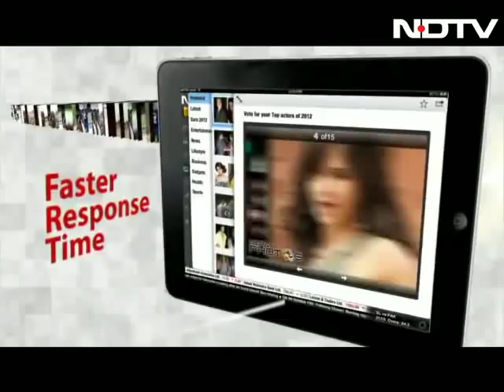Young Guns of Real Estate: Ashish Raheja on challenging times for realty sector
Young Guns Of Real Estate: This week on 'Young Guns of Real Estate', we speak to Ashish Raheja, MD of Raheja Universal Pvt Ltd about creating a sustainable business, challenging times for the real estate sector, future business plans and outlook for Mumbai realty market.